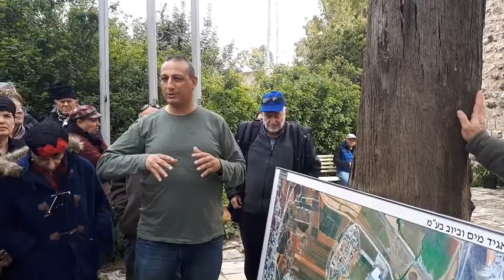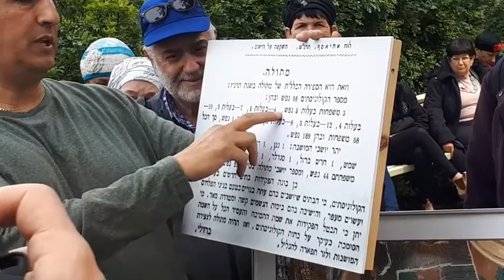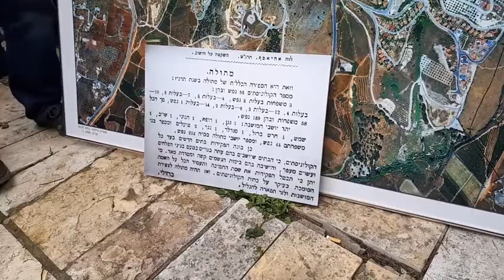19127בית ספר שדה קשת יהונתן -עמיתים לטיולים-י"ט שבט תש"פ-במטולה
19127בית ספר שדה קשת יהונתן-עמיתים לטיולים-י"ט שבט תש"פ- במטולה                        הדרכה-מורה דרך אביתר ליכטמן +דוד אזולאי ראש המועצה מטולה. הפקה -לשם שמים